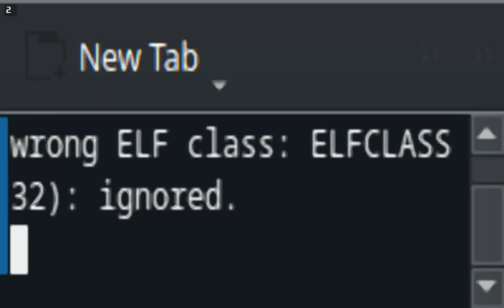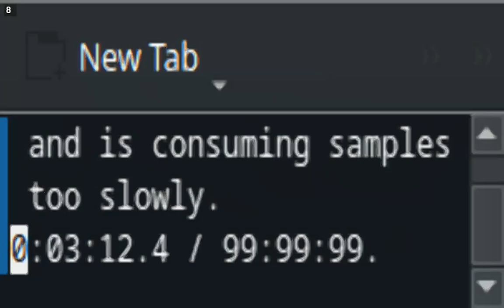New World - SteamDeck - 2023-11-30 21:18 Gameplay